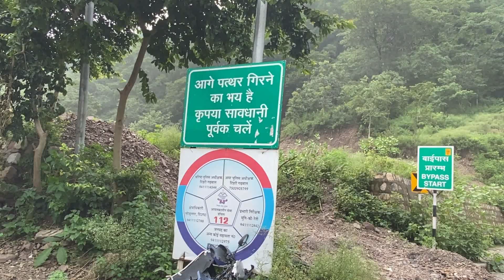Rishikesh Vlogs 2023 | ऋषिकेश व्लॉग 2023 | Best Place to visit in Rishikesh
rishikesh vlog
rishikesh
rishikesh tour
rishikesh vlog 2023
rishikesh tourism
rishikesh trip
rishikesh rafting
rishikesh uttarakhand
rishikesh cafe
rishikesh temple
rishikesh aashram
ashram in rishikesh

Hello Friends. My name is Ritu. I belongs to west bengal.